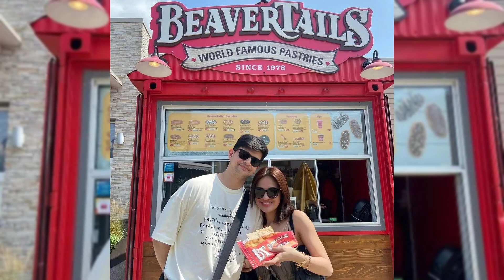Juliever Pumunta sa Canada para sa Taste of Manila isang dekada na sa Canada